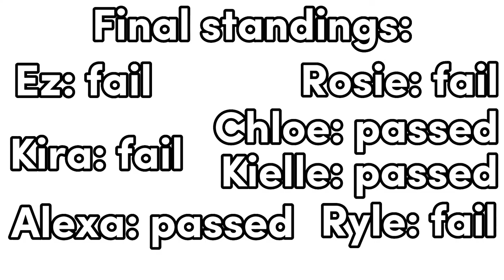Pie Face With our friends